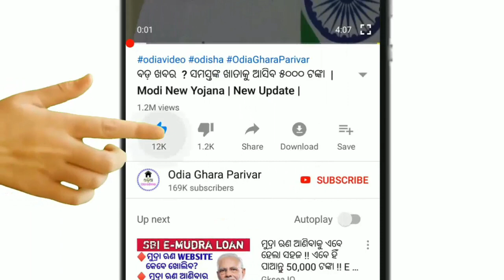Today's 24k Gold rate// 30th November 20// Mcx gold rate// Bhubaneswar gold price// 22k gold rate//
Odisha gold rate.
Mumbai hold rate
Gold offer
Odia ghar parivar
30th November 20
New rate
Gold price on odisha